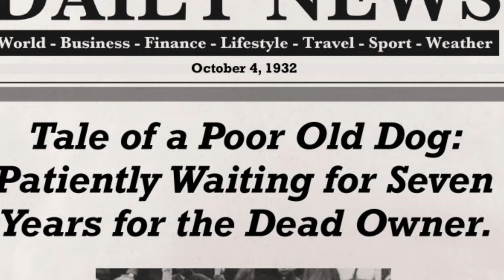Japan Most Loyal Dog | The Story Of Hachiko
Discover the heartwarming tale of Hachiko, Japan's most beloved and loyal dog, whose story has captured the hearts of millions worldwide. In this emotional journey, we delve into the incredible bond between Hachiko and his owner, Professor Ueno, and the enduring legacy their tale has left on the world.

Join us as we explore the streets of Tokyo where Hachiko's loyalty became legendary, his daily routine of waiting for his beloved owner at Shibuya Station, and the touching moments that have inspired books, films, and statues in his honor.

Prepare to be moved by a story of unwavering loyalty, friendship, and the profound connection between humans and animals.